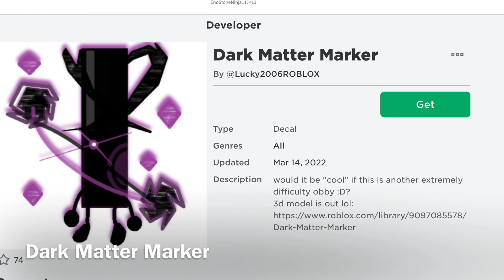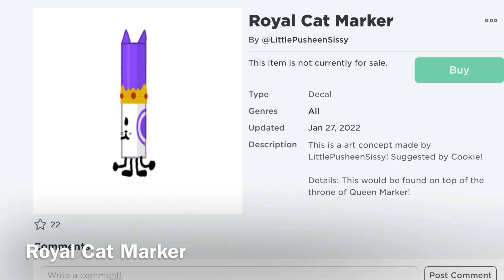Roblox Find The Markers Submissions #1